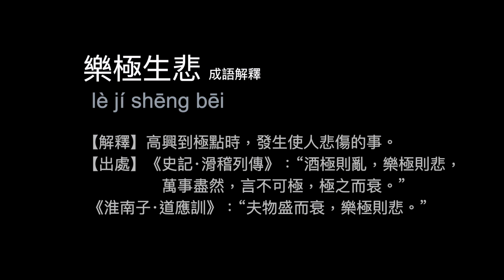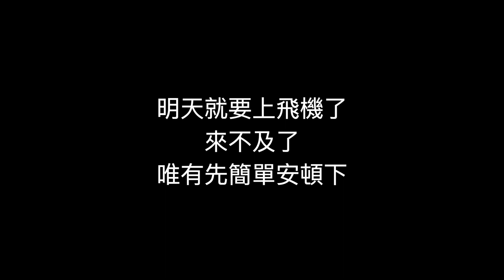1000+黑金！辛酸制巢！--瘋聲▶蟻開始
辛辛苦苦從新后帶大的千工黑金
巢室太小住不下了
要趕在旅行前做個能住5000工的巢！
沒想到。。。。